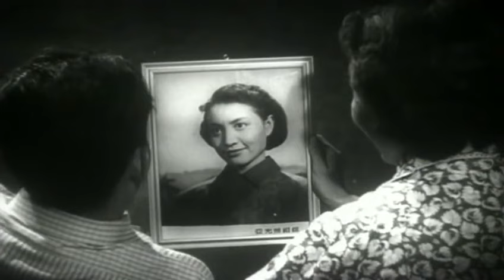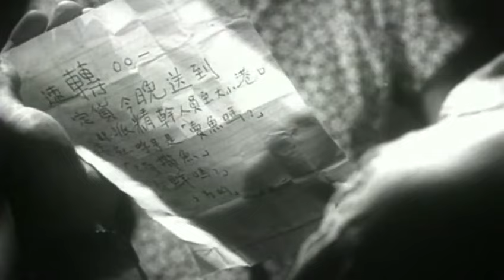经典反特片《激战前夜》女特务施展美人计 我方人员潜入敌方内部斗智斗勇 | 王润身 袁霞 王昶 江芳 于绍康【捷成华视华语影院】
五十年代的东南沿海某地，海防工作组周洁（袁霞 饰）正带领民兵夜巡，前方传来枪声，他们赶到出事地点，发现受伤倒地的通讯员黄小钢（晓梦 饰）。鲁维智（王润身 饰）刚从师部回来，得知阵地图被敌抢走，即令民兵驾船追赶。特务颜昌文（李舜才 饰）剌伤二春（王兴鑑 饰）跳海逃逸。很明显，我军驻地有敌特组织。此时在医院养伤的二春已被杀害，谁干的呢？这时林美芳（江芳 饰）进入了被怀疑的视线，她用美色引诱携带重要图纸的李坚（王昶 饰），鲁维智故意用假图纸暴露给林美芳，并趁机冒充爆破专家打入敌人内部。面对敌特头目陈封斋（杨角 饰）对自己设置的种种考验，鲁维智从容不迫，以革命者的大智大勇取得了敌人的信任.

中文名：激战前夜
导    演：王冰 / 冯毅夫
编    剧：王军 / 张荣杰 / 向增
主    演：王润身 / 袁霞 / 王昶 / 江芳 / 于绍康
片    长：76分钟
上映时间：1957年
类    型：惊悚 / 反特